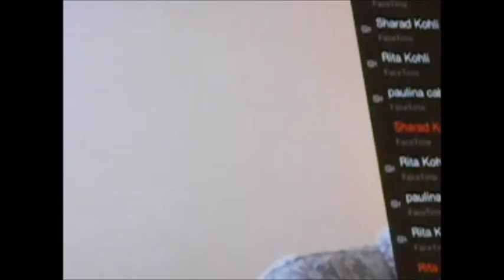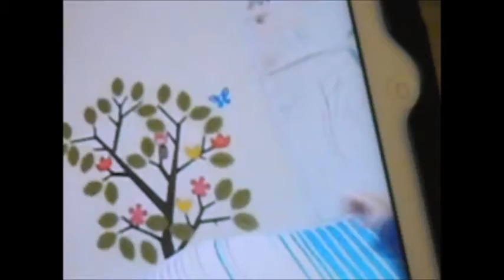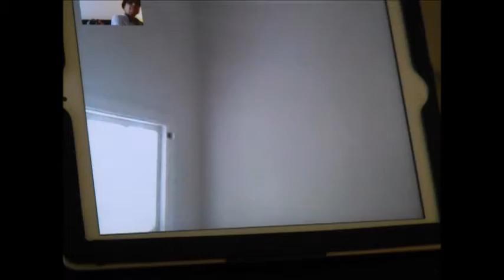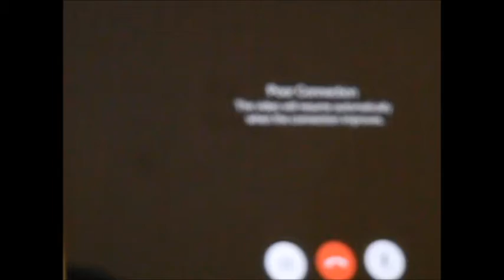Baby 2 6-12-2014